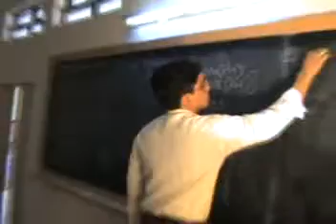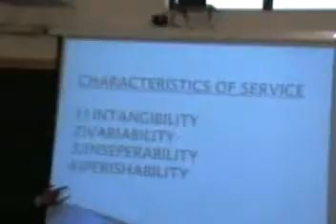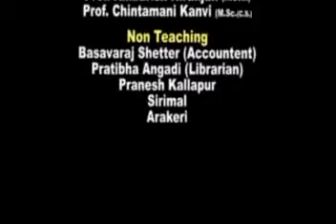SDM BBA & BCA COLLEGE, HUBLI